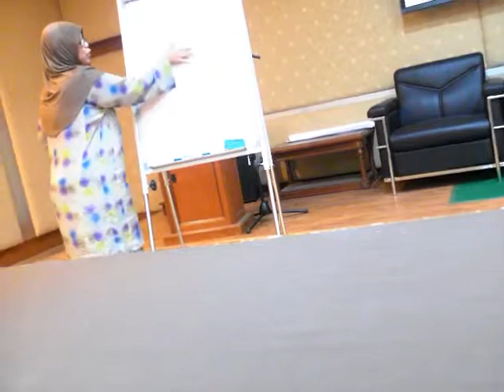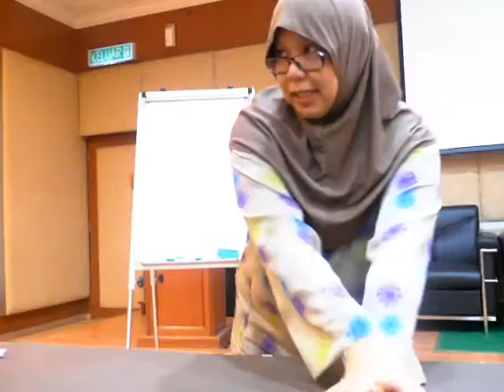Training of Trainers - Tan Sri Dr Jemilah